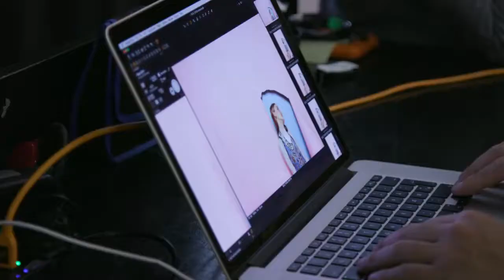Kom med på photoshoot med Henrik Bülow og Mathilde Brandi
V I D E O | Kom med behind the scenes, da vi skød modeserien 'New Vintage' med Mathilde Brandi

Publiceret 4. april 2016